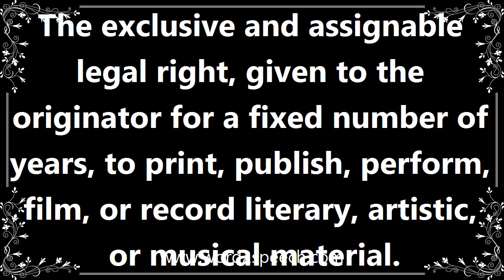Copyrighted - Meaning and How To Pronounce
Title: copyrighted

The exclusive and assignable legal right, given to the originator for a fixed number of years, to print, publish, perform, film, or record literary, artistic, or musical material.

This sort of thing is entirely acceptable in the pop world, as long as the end result does not infringe the original copyright.

How to pronounce copyrighted
definition of copyrighted
audio dictionary
How to say copyrighted
What is the meaning of copyrighted
Pronounce copyrighted